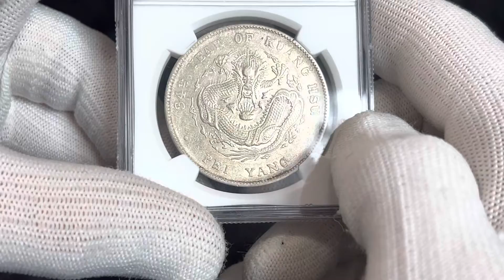Lot 1433 China Chihli 1 Dollar 1908 (34) NGC AU 55